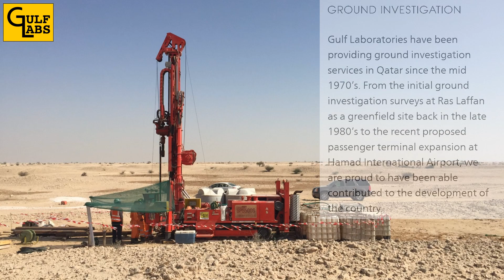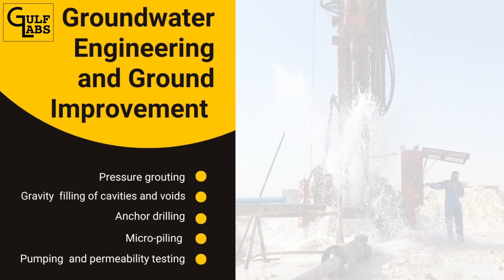GEOTECHNICAL SERVICES - GULF LABORATORIES CO WLL IN DOHA QATAR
ABOUT US:
  For the past 45 years Gulf Laboratories has been dedicated to supply high quality laboratory, geotechnical investigation and borehole drilling services to both local and international clients. Established in the mid-1970's, Gulf Laboratories has contributed greatly to a large proportion of civil engineering, mineral resource, groundwater resource and development projects in the State of Qatar. Operations has also been undertaken in Bahrain.
The company employs a team of professionally qualified geologist, geotechnical engineers, asphalt specialists, chemists and laboratory technicians. All have had considerable experience working in the Gulf region as well as in Europe and Asia.

GEOTECHNICAL INVESTIGATION SERVICES:
  Supervised by highly qualified experienced geotechnical engineers and geologists, Gulf Laboratories undertakes ground investigations for a wide variety of civil and industrial construction, infrastructure and pipeline projects both onshore and nearshore. The company prides itself by adopting the same professional approach to both large multi- disciplinary investigation projects as well as small structures.